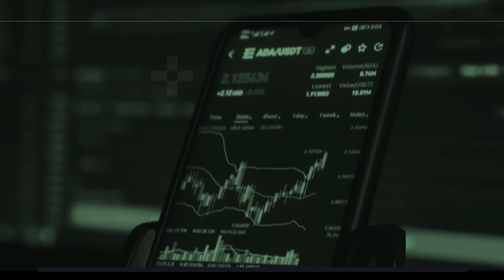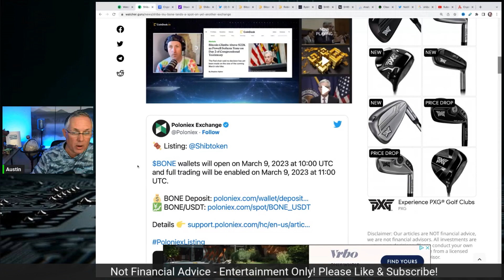Shiba Inu's Bone Token Lands Yet ANOTHER Exchange!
Bone token has landed a listing agreement with Poloniex Exchange. Making Bone more accessible to potential buyers. Find out what this means for the Shiba Inu ecosystem.